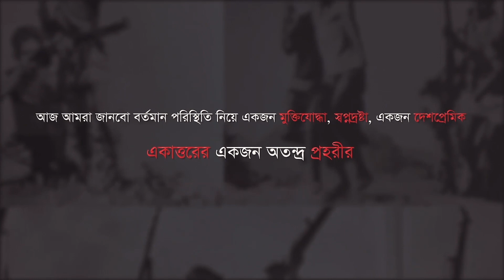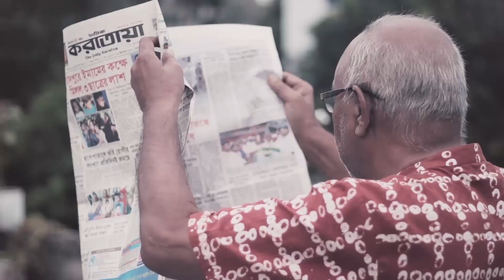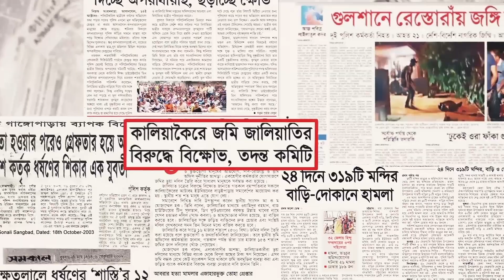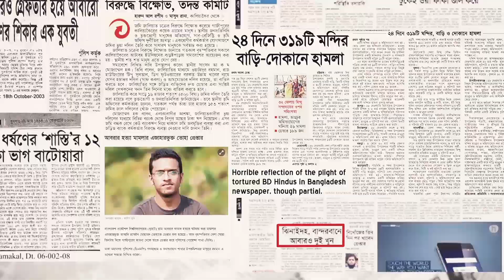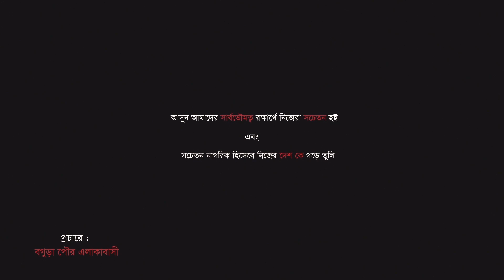বগুড়ার মুক্তিযোদ্ধা ( Bograr muktijoddha ) By টি এম মুসা পেস্তা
Ekjon Muktijoddhhar Attoshikarokti
ফাঁসির মঞ্চে যারা গেয়ে গেল জীবনের জয় গান, আজকে তাদেরকে জানাই আমি হাজারো সালাম। বীর মুক্তিযোদ্ধা টি এম মুসা পেস্তা। সহ-সভাপতি, বগুড়া জেলা আওয়ামী লীগ।

Client: টি এম মুসা পেস্তা
Edit & Color: Hassan Shanchoy
DOP: Shahariar sokal
Directed by  Asad Zaman